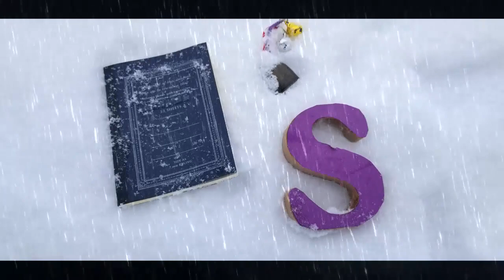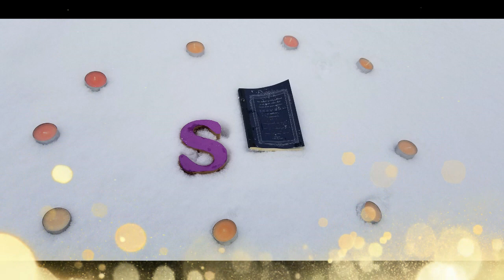ONE MORE Purple49（WTN49） - アシオト ～The time is ripe～【Music Video】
ONE MORE Purple49（WTN49） - アシオト ～The time is ripe～
【Music Video】

■今作品ボーカリスト背番号21　＋KAISE
■2nd ALBUM「SNOWBELL」
よりMV公開中！！

◆◆◆「令和の常識破壊」を掲げるチーム型ロックバンドが挑む「大逆転ストーリー」
総勢約49人のメンバーによるチームスタイル新形態ロックバンドによる斬新音楽エンターテイメントがあなたのミュージックライフを刺激する！！◆◆◆

"WTN49" とは・・・・

「常識破壊」をテーマに業界初となるであろう「チームスタイル」を採用した新形態オルタナティブ・ロックバンド。あらゆる「音楽界の常識」だけではなく「世間の常識」をも破壊していく斬新なアイデア活動と音楽性を武器に各分野のアーティストたち約49人が集い力を集結し奇跡の「大逆転ストーリー」に挑んでいる。

型にはまらない常識外れなラウドロックサウンドを進化させ、ピアノやバイオリン、フルートや和太鼓だけではなく、グラスハープやレインスティック、カバサやイートボイスなど新しい斬新な楽器やロックバンド界ではありえない風鈴ダンス、指揮者のパフォーマンスやエアロビクス、ズンバも採用したりロック音楽史上初となる本物の猫＆犬もバンド参加というまさに「常識破壊」なスタイルを展開。49人が同じステージに立つのではなく作品、ライブのテーマに合わせ、その都度5名～11名を選抜。熾烈なポジション争いにより多彩なメンバー編成を生み出す「チームスタイル」の新形態ロックバンドである。

2024年10月に「WTN49」の名称に変更（前バンド名：ワンと鳴いてニャンFC）
頭文字から鷲宮町（埼玉県久喜市）つくば市（茨城県）流山市（千葉県）の3つのホームタウンを中心に関東、全国で活動。全国的な活動を行うが、バンドでは珍しい「ホームタウン」を設定し、そのホームタウンのお店、自治体、学生、そして地元住民リスナーと力を合わせこのチームを地域の名と共に全国へ発信していく。

バンド名からは「ポップなダンスグループ」という印象を受けるが、想像をひっくり返すロックサウンドがバンドの真骨頂。「49」はロックがダンスやアイドルの「48」などに負ないことを体現するバンドでありたいという想いにより2023年より採用している。

「ONE MORE Purple49」
楽曲クオリティにこだるバンドの顔となるトップチーム。
最高のコンディションでパフォーマンス出来るメンバーのみ抜擢されライブや作品に招集。前身バンド「Purple Fizz」を引き継ぎピアノやバイオリンなど多彩な楽器編成が武器のエモーショナルなオルタナティブ・ロックバンド。

◆スタンダードチーム
「ワンと鳴いてニャン49」
トップチームレギュラーメンバーもサブチームメンバーも全員参加可能なフラットなバンド。
カバー曲やオリジナルのテーマ曲作成などトップチームとは別アングルで活動している。WTN49というバンドを知るきっかけの第一歩となるようなビジョンを掲げている。

◆サブチーム
「いじわるばあさん」
トップチームやスタンダードチームでの出場を目指しつつも出番が少ないメンバー中心のサブバンド。１軍ではなく、いわゆる2軍。頑張っているのにサブメンバーから這い上がれない怒りを活動のエネルギーにしている反骨精神たっぷりなパンク、ロックバンド。１軍メンバーを追い抜くどんでん返しを見せつけるためモチベーション全開で活動中。

■song lyrics

アシオトのオト　押し寄せる
黒の壁　崩壊世界線で
アシオト響く　背後聴覚
the atmosphere is tense

不正な圧　　崩壊世界線で
アシオト響く　背後アラート
We don`t have much time left

不正な闇　　崩壊世界線で
アシオト響く　心理的催促

アシオトのアシ　立ち止まる
銀の壁　崩壊世界線で
アシオト消える　思考停止

アシオトのアシ　微量前進
銀と黒　混合世界線で
アシオト鳴らす　心理的催促

オブラートに包み
真実を隠す蓋を閉めたら
「歴史的犯罪」の悲劇が成立する

暴隠暴蔽やりたい放題させてたまるかよ
ならば
電源そのものスイッチ・オフ
コンセント抜いて

アシアトのアト　シワよせる
アシアト畝る　背後幻覚

アシアトのアト　踏みつける
不正な悪　　崩壊世界線で
アシアト畝る　真視聴覚

SNOWBELL FACADE

2023年11月23日 Release
規格番号 OMPA-2311
ONE MORE Purple49

収録曲

01. S NOBvEL
02. アシオト ～The time is ripe～
03. ユルセナイヤツ (Snowbell ver.)
04. ANOTHER NO FACE
05. Just you wait I mean it
06. 無反応ネガクローム
07. 銀壁の舞
08. Xavier Performance
09. AROMA ESSE (Snowbell ver.)
10. SALZ PIT A
11. 雪鳥沢 ～ユキドリミドリ～
12. Curdle Snow
13. Candle Snow
14. This is the time to focus
15. GewurztramIner

※国内、海外主要配信ストアにてDL、ストリーミング、サブスク全対応。
※各配信ストアでのダウンロード、サブスク、配信は終了している場合がございます。

■LINEオフィシャルアカウント「紫の階段49」
サポーター大募集！！

無料で参加できるファンクラブ（サポーターズクラブ）的なツールです。LINEなので10秒で参加完了！！ここだけの限定楽曲のDLプレゼントやライブ開催時「マッチデープログラム」の先行配布。「49番目のアーティスト」として楽曲制作に参加出来るなど特典多数！

【LINEの特典内容やメンバープロフィール等は下記WEBSITEをご確認ください。】

LINE検索はこちら@wao4122